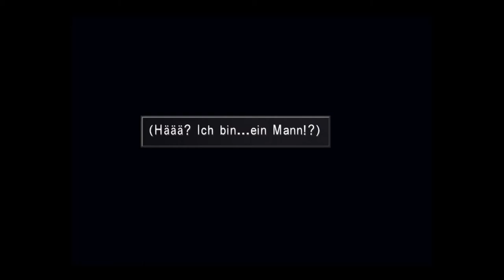Final Fantasy VIII Remastered #007 - Wer ist Laguna? - Let's Play [PS4][deutsch]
Mrs. Insane aka Mira Moriarty spielt: Final Fantasy VIII Remastered - PS4 - german/deutsch

Trinkgeld?